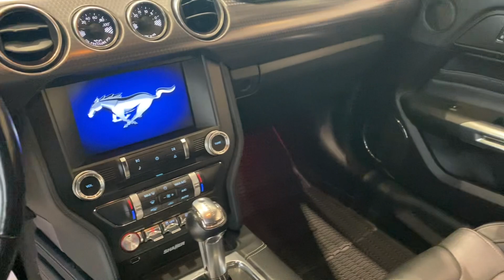2018 Ford Mustang for Brendan from Adrian Georgetown Kia